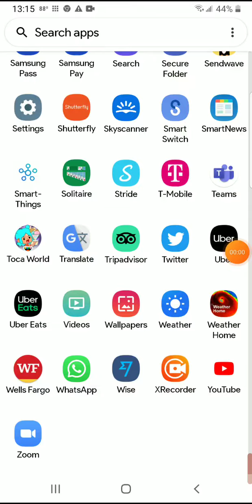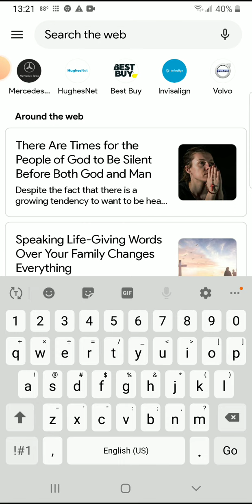July 4, 2022